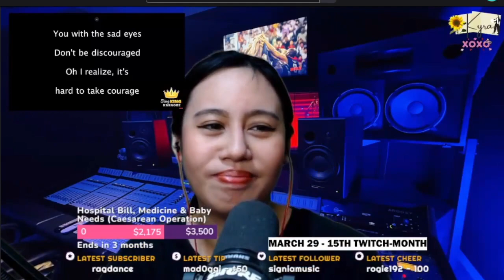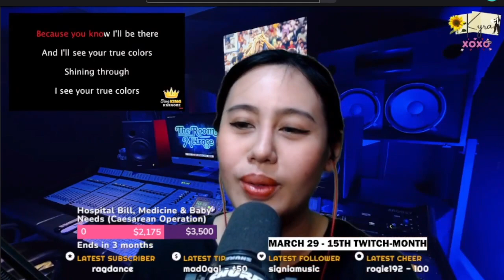I'm Kyra Alriza Marie Saguin Ballesteros Live Twitch Streamer 2024 03 27 03 47 48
Hello Everyone!

I'm Kyra Alriza Marie Saguin Ballesteros
(Yes, I have a long name as you can see Haha!) You can call me Ky,
Riz or Kyra. 30 years old from Laguna Philippines! So Nice to meet you here!

I had a job before on Hospitality Industries like hotels and
fine dining restaurants when I graduated In college
(Bachelor of Science In Hotel and Restaurant Management)
But now I am a streamer as of today, since pandemic starts.
I really love what I am doing because Singing is my Passion
and I want to show my talent to the world and also here in
Twitch community! I really wish to be a famous singer someday

twitch to have a glimpse of what I do and to know me more!

I started streaming here on twitch on January 2023 and so far,
I am loving the community and everyone is so helpful! The reason
why I stream here is to make a living on the side by sharing my passion for music,
showing my talent, make new friends, learn more about here,
and pay it forward by raiding artists/streamers back.
We can talk about anything in my streams as long as we keep
it respectful. so come and have some fun!

love lots! -Ky

Please follow KyraSingsForYou
on her social media accounts!